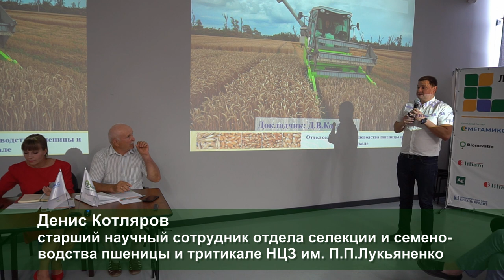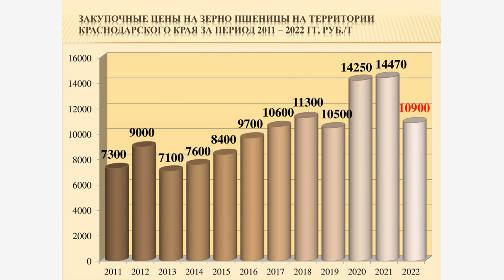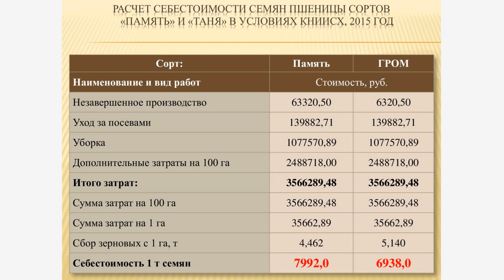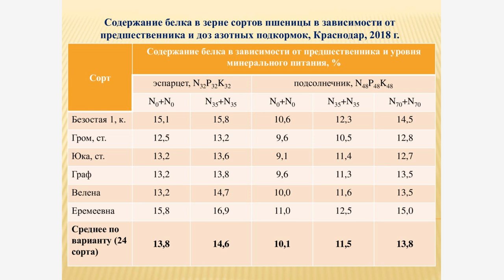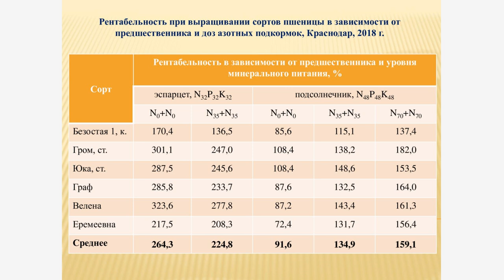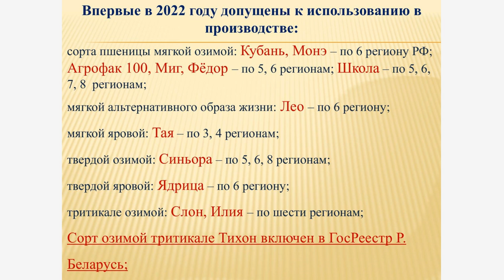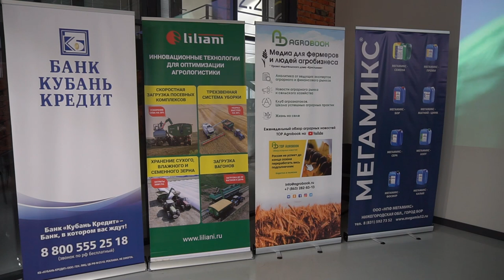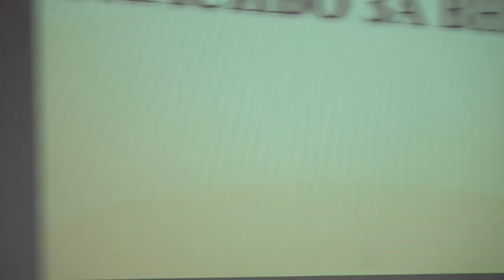Селекция против роста затрат: как наука помогает сохранять рентабельность пшеницы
Когда перед хозяйством стоит задача снизить себестоимость пшеницы, вариантов может быть масса: поменять дорогие СЗР на аналоги, поиграть с дозами и формами удобрений, попытаться сократить нормы сева с расчётом на большее кущение… Но всё же самым «безопасным» методом считается сортосмена и сортообновление.

Национальный центр зерна им. П.П.Лукьяненко – признанный лидер в вопросах селекции озимой пшеницы. Когда краснодарская селекция пришла на донскую землю, хозяйства удивлялись взрывному росту урожайности культуры – при прежних затратах на питание и защиту. Прибыль хозяйств стала расти.

– Селекция не стоит на месте. Наши сорта востребованы, мы сотрудничаем с хозяйствами и развиваем семеноводство, – рассказал на «Летней зерновой конференции» старший научный сотрудник отдела селекции и семеноводства пшеницы и тритикале НЦЗ Денис Котляров. – Занимаясь селекцией, мы обязаны обсчитывать экономику наших сортов и демонстрировать экономический эффект.

При расчёте экономического эффекта НЦЗ использует несложную формулу: урожайность сорта умножается на цену реализации, а из полученного произведения вычитаются средние издержки на 1 га. Произведение полученной суммы и площади поля как раз и составляют экономический эффект сорта.

Экономический эффект сорта – величина изменчивая. Затраты на возделывание сельхозкультур из года в год растут.

– Прежде всего подорожала сельхозтехника, подорожали минеральные удобрения, – отметил Денис Котляров.

В сезоне 2020/21 году в Краснодарском крае средняя себестоимость тонны озимой пшеницы составляла 7 450 рублей, а продавалось зерно по цене до 13 тыс. до 18 тыс. рублей. В сезоне 2021/22 себестоимость выросла до 8 300 рублей за тонну, а цена реализации опустилась до 10-11 тыс. рублей.

– Цены на пшеницу снизились, а средние издержки при производстве растут. Прибыль получаем низкую – отсюда и потеря рентабельности.  Сейчас она составляет около 31%, – заметил учёный.

Основной статьёй расходов при возделывании озимой пшеницы являются минеральные удобрения. Без существенных доз азота получить пшеницу высокого качества невозможно, напомнил Денис Котляров.

Учёный продемонстрировал результаты исследования, как разные сорта озимой пшеницы реагировали на внесение минерального питания. По предшественнику эспарцет на сортах Безостая и Еремеевна прибавка при двойном внесении азота (35 кг + 35 кг) была незначительной. Гром, Юка, Граф оказались более отзывчивыми на азотное питание. В случае, когда предшественником был подсолнечник, все сорта демонстрировали невысокую урожайность. При внесении одного или двух центнеров прибавки были значительными – от 10 до 20 ц/га.

Партнеры

Генеральный партнер

Компания НПФ "МЕГАМИКС" - производитель жидких минеральных удобрений МЕГАМИКС. Удобрения МЕГАМИКС применяются при обработке семян и проведения листовых подкормок в критические фазы развития растений. МЕГАМИКС-Семена имеет сильный полифункциональный состав, в том числе NPK на первые 2-3 недели развития культуры, благодаря чему формируется мощная корневая система как основа полноценного урожая.

Стратегические партнеры

ООО "Агрокультура" эксклюзивный дистрибьютор компании НПФ "МЕГАМИКС" - производителя жидких минеральных удобрений МЕГАМИКС.

ООО Банк "Кубань Кредит" - один из крупнейших и активно развивающихся банков юга России. Работает с 1993 года. Филиальная сеть Банка действует в четырех субьектах Российской Федерации - Ростовской области, Краснодарском крае, Республики Адыгея и в Москве. Среди глпвных задач Банка - инвестиции в сельское хозяйство, промышленность, строительство и другие отрасли, создание новых рабочих мест. "Кубань Кредит" является уполномоченным банком Министерства сельского хозяйства РФ по представлению льготных кредитов сельхозтоваропроизводителям с эффективной ставкой не более 5 % годовых.